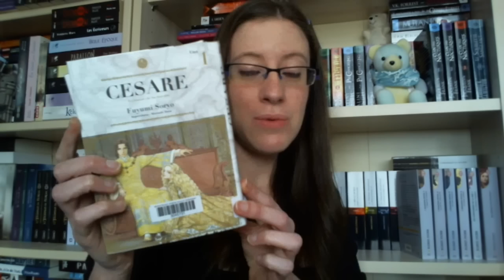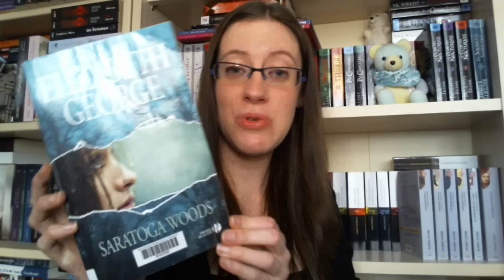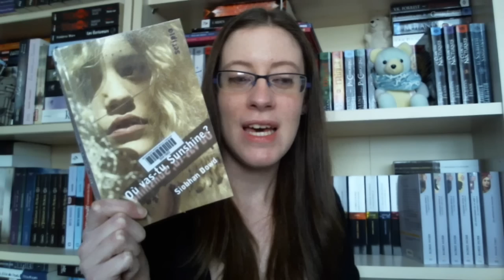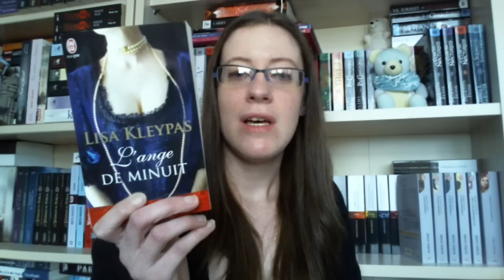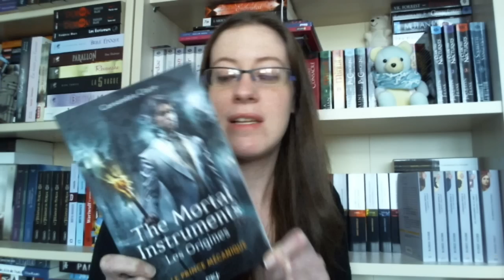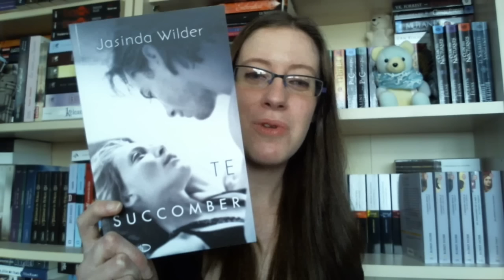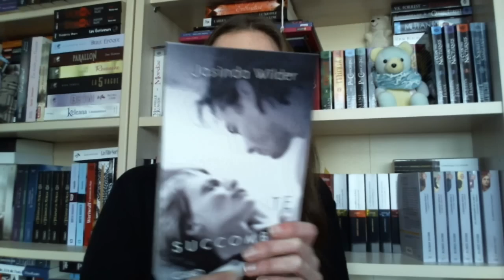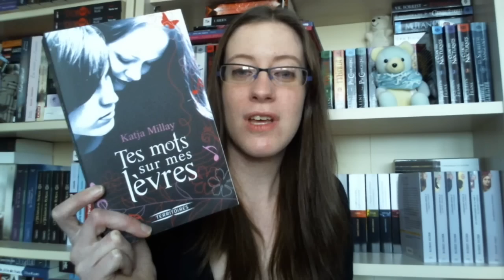In My Mailbox [64]